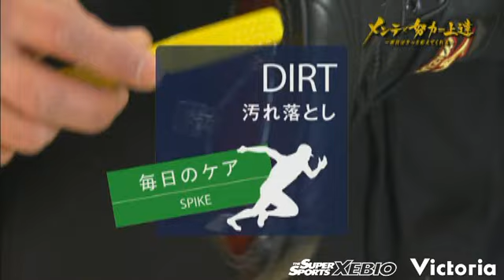野球メンテナンスガイド（Baseball Maintenance Guide）：スパイク（Spike）編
野球のスパイクについて「ミズノ株式会社：神田重昭氏」による野球スパイクのメンテナンス方法を解説。「使い始める前に」、「毎日のケア」、「もっと使いやすく」を順を追って解説。最後に「新潟アルビレックスの中山大コーチ・清野友二選手のトーク」があります。